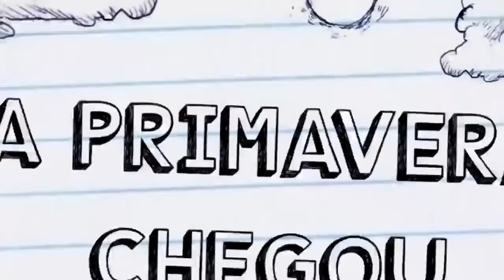MCCTD EP.17| PLANEJANDO O FERIADO DE MAIO!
@mi_shirai instagram @andershirai
Edição com Programa: iMovie '11
Câmera usada: SONY Action Mini, Iphone 5
Seja meu fã no Younow.com/MiShirai